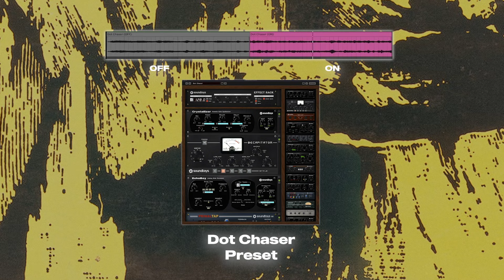The44thfloor - Effect Rack Presets Vol. 3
The44thfloor Presents EffectRack Presets VOL.3 - Featuring 30 brand new presets emulating and inspired by today's most innovative guitar pedals, ambient eurorack effect modulars & vintage tape machine artifacts. From unnatural multi-effects to nostalgic spring reverbs, these presets capture the charm of analog circuitry with digital control.

Features:

🎹 30 Presets
💾 Requires Soundtoys Effectrack V5.3 or higher
💾 Mac & Win Compatibility